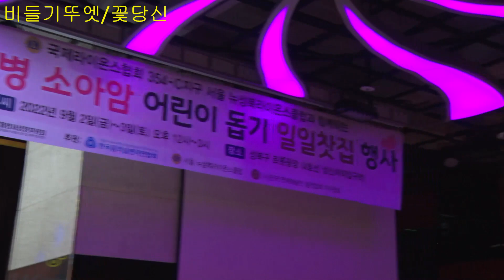가수 송현자&임성준 비들기뚜엣/꽃당신/원곡 나훈아/백혈병소아암 어린이를위한 1일찻집 자선공연